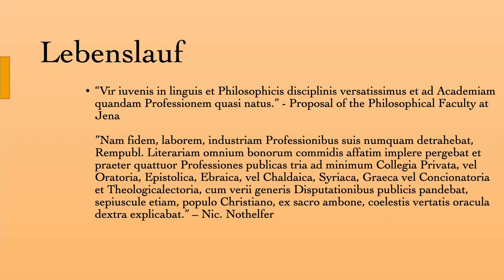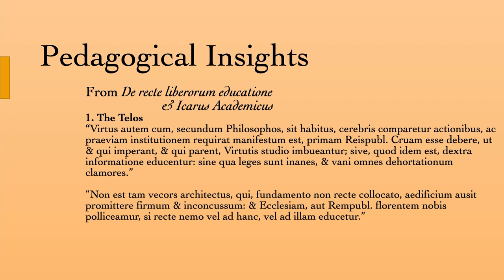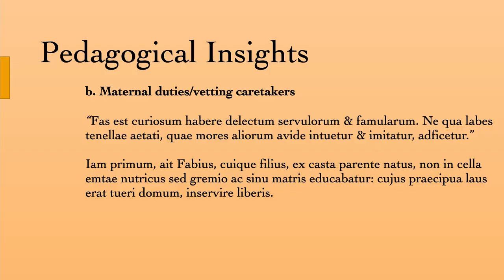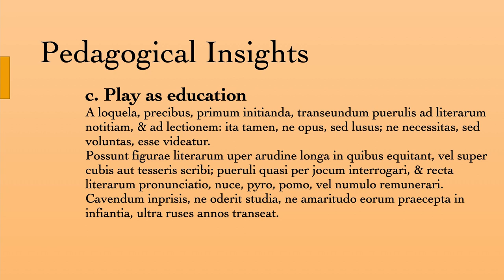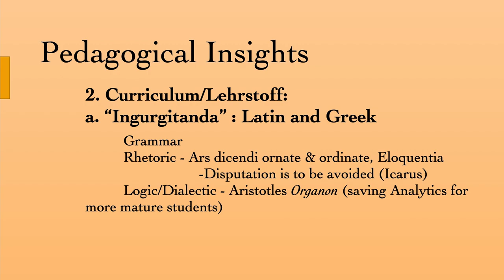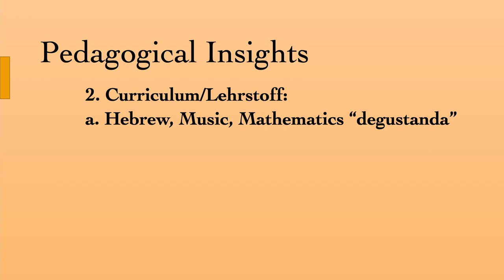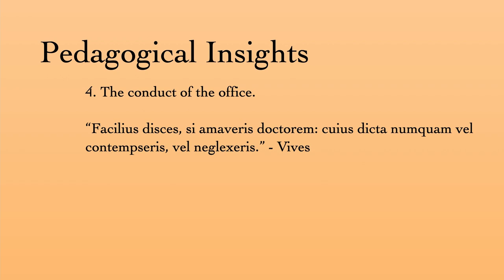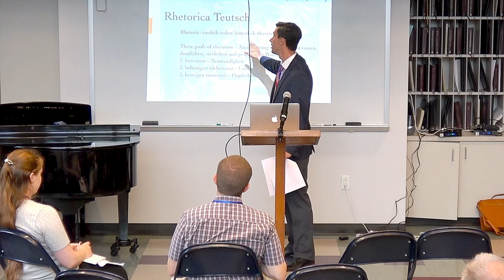Profiles in Lutheran Pedagogy: Johann Matthäus Meyfart and Johann Michael Dilherr, Shawn Barnett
Breakout session 9B from CCLE XXI: Here We Stand
July 6-8, 2021 at Memorial Lutheran Church and School, Houston, Texas